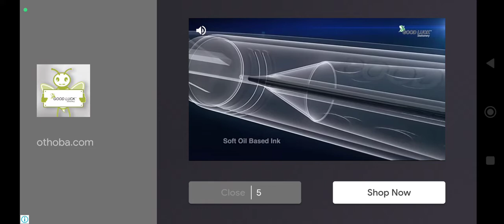Bus Simulator Bangladesh। Dhaka to Sylhet। Mustaqim Pro Gaming